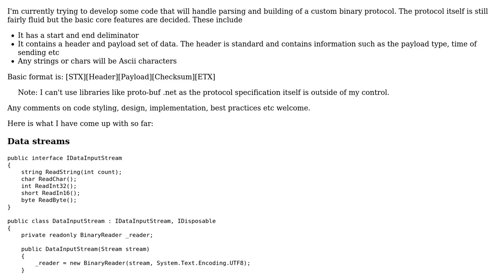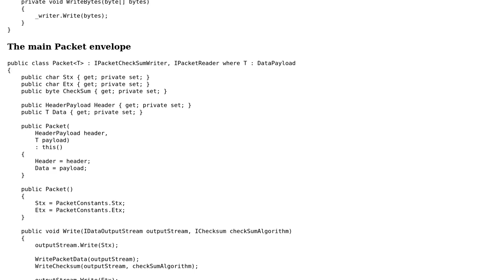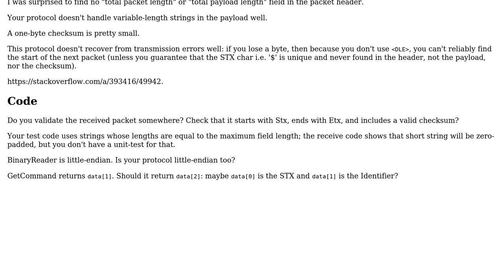Writing and reading of a custom binary protocol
With thanks & praise to God, and with thanks to the many people who have made this project possible! | Content (except music & images) licensed under CC BY-SA | Music | Images & others | With thanks to user rolfl user dreza user ChrisW and the Stack Exchange Network Trademarks are property of their respective owners. You are responsible for your own actions.